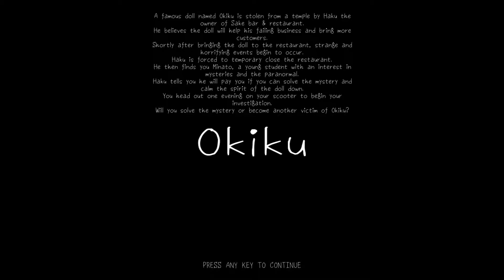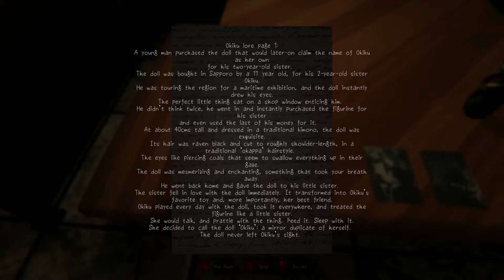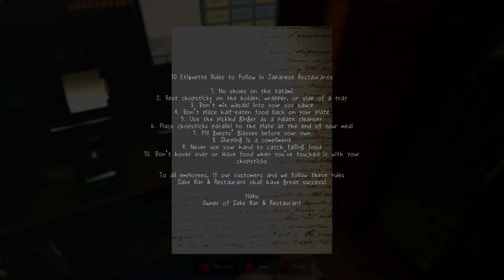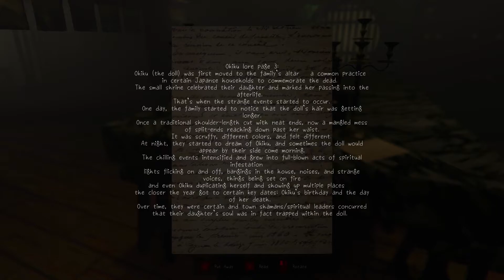Okiku - Why'd It Have To Be A Doll?!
Hey guys! Today we're investigating some weird things that have been going on since our uncle decided to steal a possessed doll in order to attract more customers to his restaurant. He's attracted some demonic spirits instead!

I hope you like the new art for the intro! My artist did an amazing job and I love it! Please check her out!